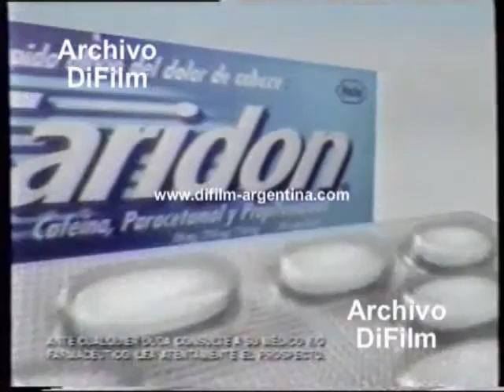DiFilm - Publicidad Saridon para el dolor de cabeza (2004)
Fecha: 2004
Duración: 12 segundos.
Código: V-02245